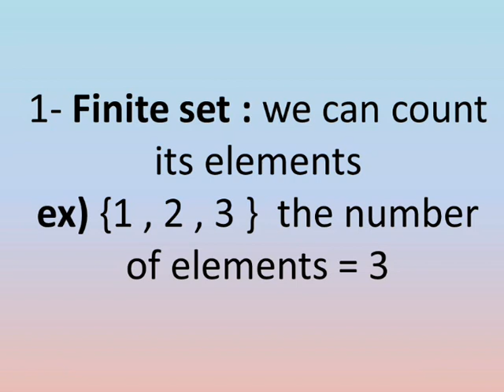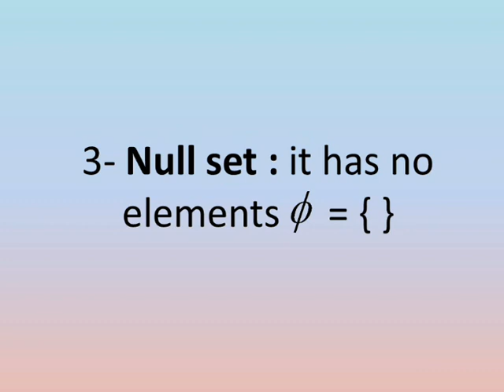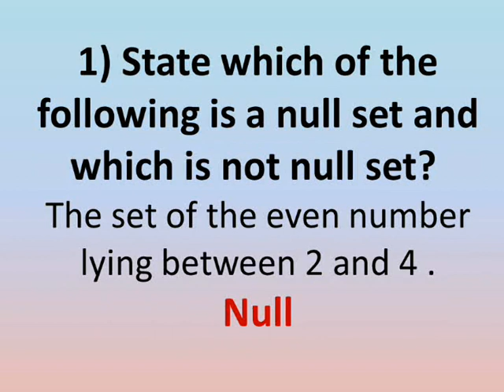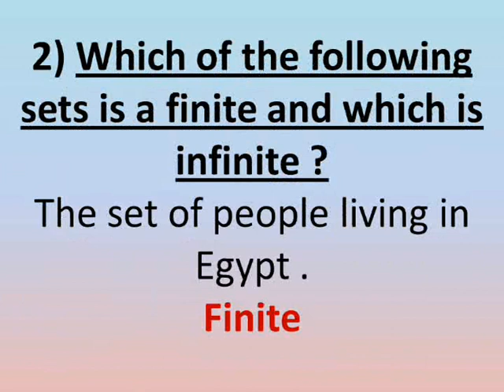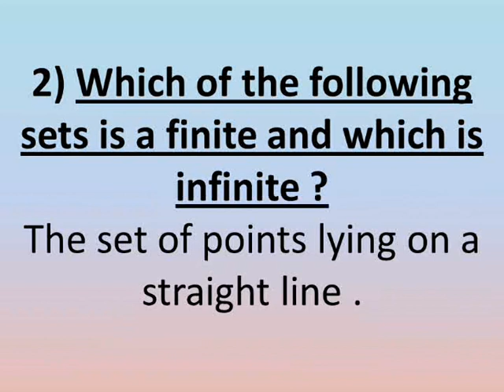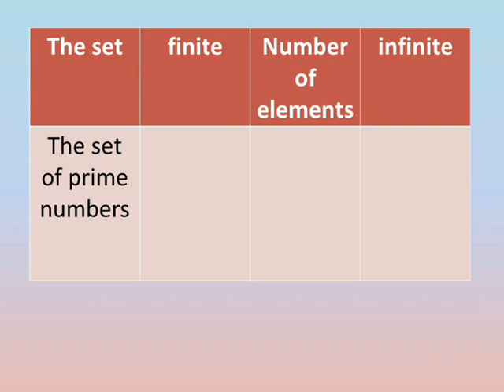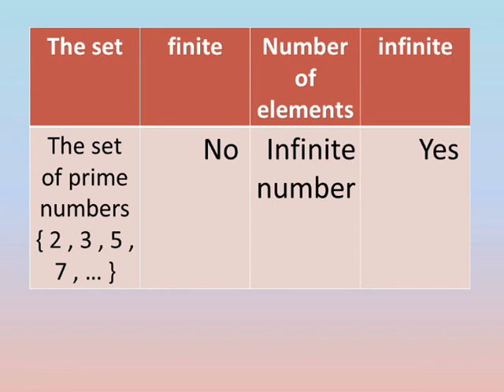prep 1 maths 1st term unit 1 lesson 1-3 types of sets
شرح دروس ماث اولى اعدادى الترم الاول الوحدة الاولى الدرس الثالث المنهج الجديد  تصنيف المجموعات